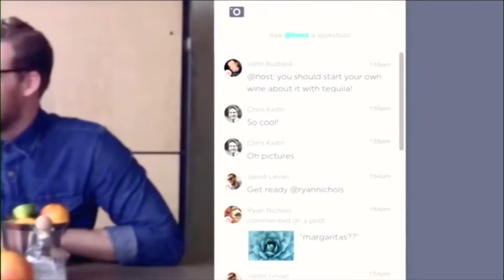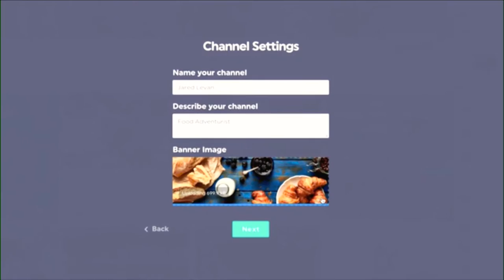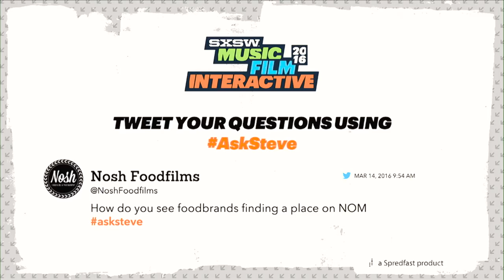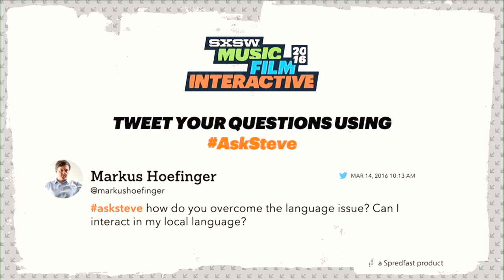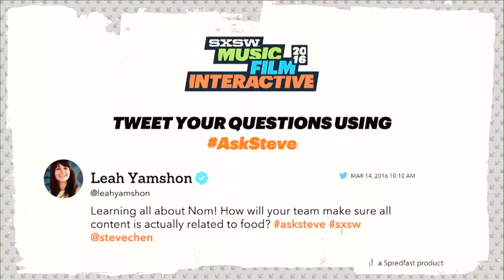Meet Nom: Food and the Future of Live Video | SXSW Interactive 2016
When Steve Chen, Co-Founder and CTO of YouTube, along with Vijay Karunamurthy saw that users began hacking live/direct interaction with a video's host through YouTube's comment feature, they knew there was a product solution. During this fireside chat, Steve will trace the origins of YouTube through today's content platforms, and unveil his new product, Nom -- a live, interactive video platform focused (at least for now) on the food community.